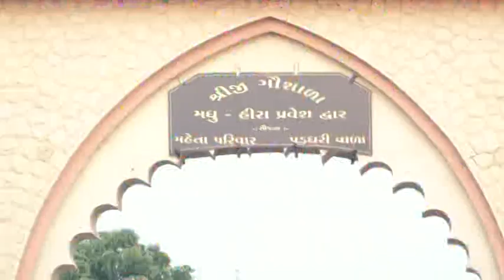Shri Gau Bhagavat Katha 2017 - Shriji Gaushala Rajkot part 17